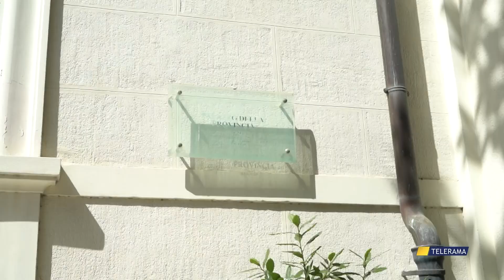G7, lavori stradali eseguiti nei tempi previsti